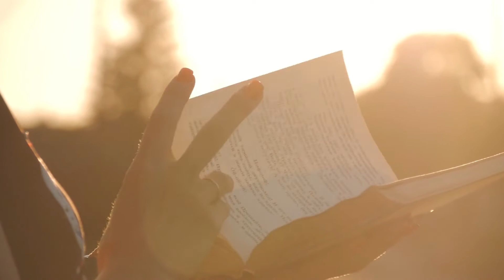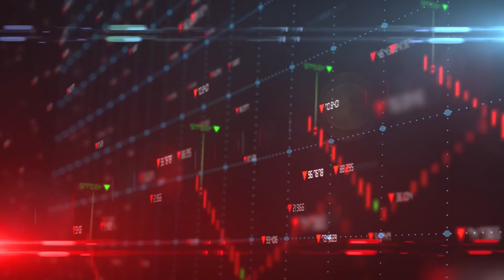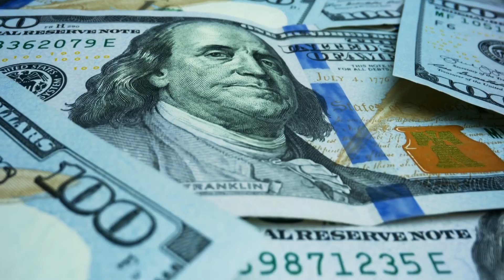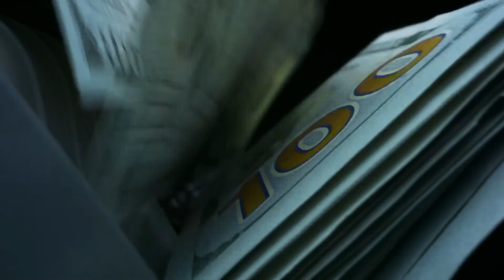Top 10 Millionaire Habits You Should Start Practicing Too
Hello Community!!! Welcome to The Millionaire Post. 💰Play Any Lottery From Around The World Without Leaving Home

You are currently watching: Top 10 Millionaire Habits You Should Start Practicing Too.

Do you wish to live a life of luxury? Are you looking for everyday encouragement to help you live an extraordinary life?

If you want to be a millionaire then you must take care of your health because wealthy people set themselves up for success. And get expert advice on how to have a good morning ritual, build work-life harmony, willingness to take risks, take care of your body and mind, work on yourself, look for your gifts and be realistic. Learn some habits of billionaires that you must copy for a successful life.

The Millionaires Post is a place where future successful people meet.  We'll look at the lifestyles of the world's wealthiest people. The billionaire lifestyle will be the main focus of our content, including automobiles, residences, mansions, fine living, toys, and many more luxury items. If you want to get there and live this lifestyle someday, you must first see, feel, and think about it all day. This channel will provide you with your daily dosage of motivation, as we will upload what you want to see and hear.

Chapters:
00:00 Introduction
01:20 Get up early
01:47 Consistently read
02:17 Billionaires maintain a healthy lifestyle
03:21 Billionaires contemplate
03:53 They spend time with people who make them feel good
04:34 Billionaires develop routines and rituals
05:06 Billionaires follow a strict regimen
05:55 They receive adequate rest
07:21 They stay away from time wasters
07:48 They seek out mentors and keep in touch with them
08:13 We are wrapping up!